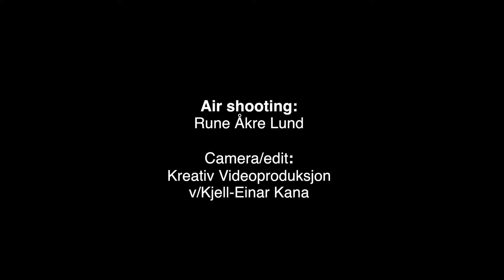Skoterens dag på Rysstad - 2016 (short version)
Camera/ Videoedit:
Kreativ Videoproduksjon
2016